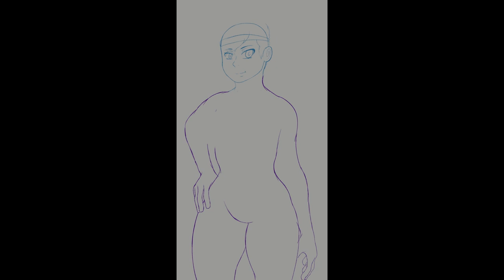【CSP Timelapse】Dirty Pair's Kei Fanart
Date of Creation: Feb 2022
Fanart of my favorite '80s anime girl, Kei from Dirty Pair!
Also experimented with Marc Brunet brushes, too, they've been a big help, especially for the detailing and linework!
🎵 Original Song: "Ru-Ru-Ru-Russian Roulette" by Nakahara Meiko
Kei & "Dirty Pair" © Haruka Takachiho & Tsukasa Dokite